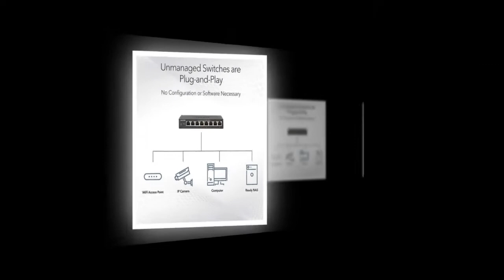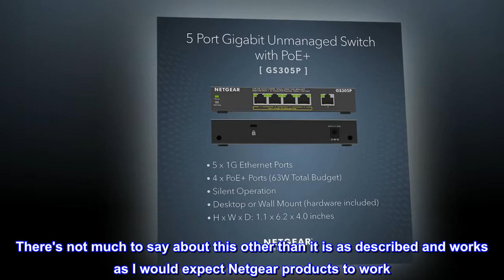NETGEAR 5-Port Gigabit Ethernet Unmanaged PoE Switch (GS305P v2) - with 4 x PoE+ @ 63W, Desktop or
4 PoE+ ports with 63W total power budget
Simple plug-and-play setup with no software to install or configuration needed
Supports desktop or wall mount placement
Industry-leading 3-year limited hardware warranty
Energy efficient design compliant with IEEE802.3az
Silent operation ideal for noise sensitive environment
Top reviews from the United States
Great Switch
I was looking for reasonable priced switches for all my new POE cameras. and i only needed a few ports, so i could run 1 main line from main switch to this switch, which was then placed closer to the cameras, for longer cable runs, and for POE, to the camera's. So far these switches have been working great since i purchesed them, till now.
PoE For My Security Cameras
There's not much to say about this other than it is as described and works as I would expect Netgear products to work. I purchased this to run my Reolink PoE security cameras. Worked perfectly out of the box. Plenty of PoE power for security cameras. Unmanaged so there's no complicated setup. Plug and play essentially.